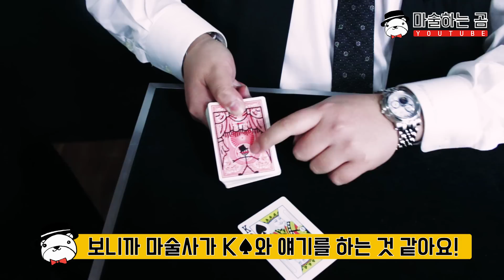내가 고른 카드가 만화로 나타난다? 만화같은 마술, 카드툰!! [제주도 마술하는곰]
안녕하세요! 마술하는곰입니다.

이번편 내가 고른 카드가 만화로 나타난다? 만화같은 마술, 카드툰입니다.